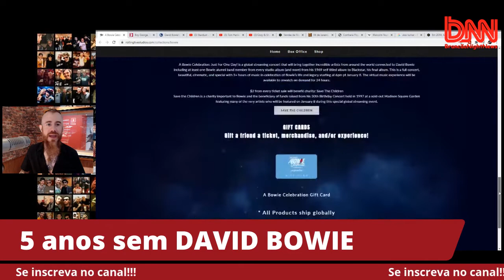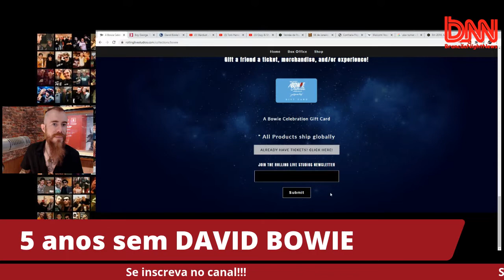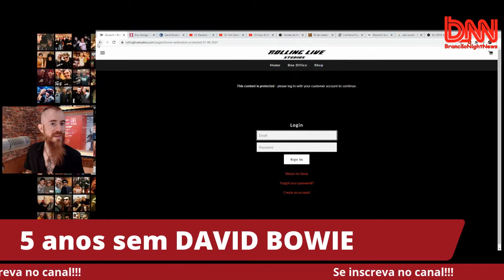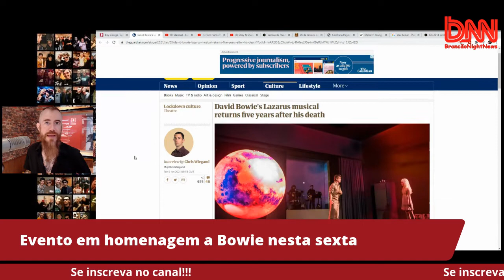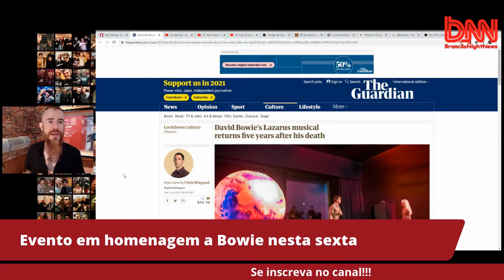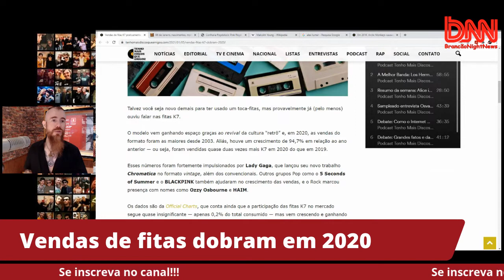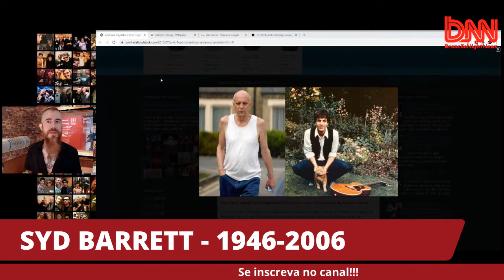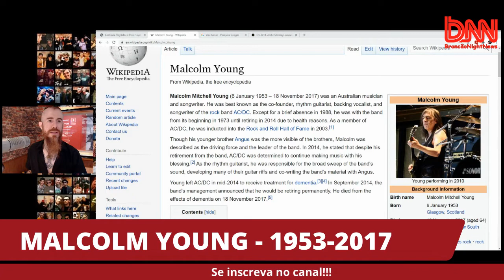Vamos Falar de Rock - 06/01 - Bowie - Elvis - Ozzy - Ac/Dc - Arctic Monkeys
No video de hj:

5 anos sem DAVID BOWIE
- Super evento vai homenagear BOWIE nesta sexta
- Musical LAZARUS reestreia nos EUA
- Trailer do filme STARMAN

TOM HANKS mostra novo visual para filme de ELVIS PRESLEY

SHARON não curtiu OZZY do filme do MOTLEY CRUE

Vendas de fitas K-7 dobram em 2020

Nascimentos e aniversários: SYD BARRETT - MALCOLM YOUNG - ALEX TURNER